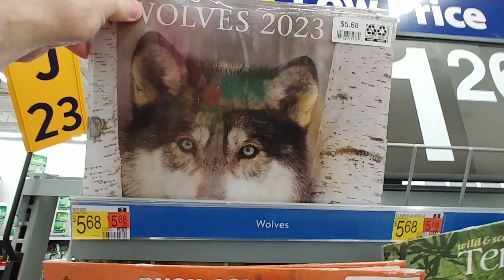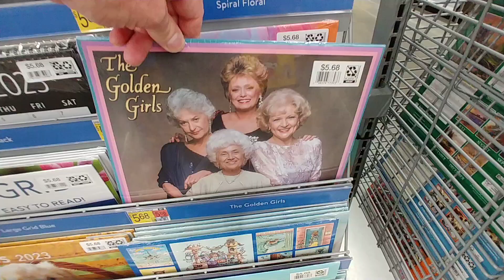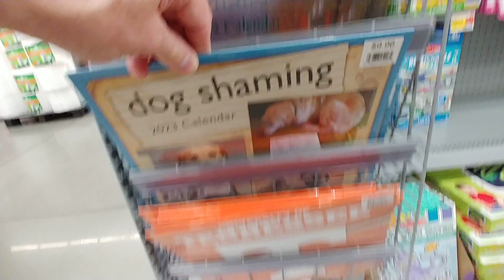2023 Calendars at Walmart - October 2022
2023 Calendars at Walmart - October 2022